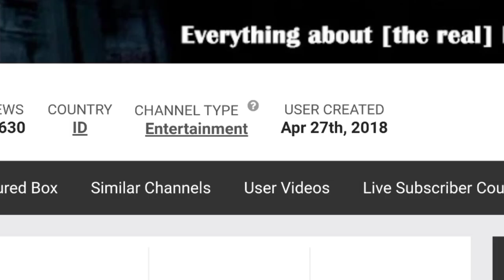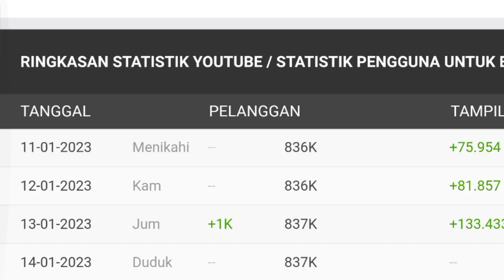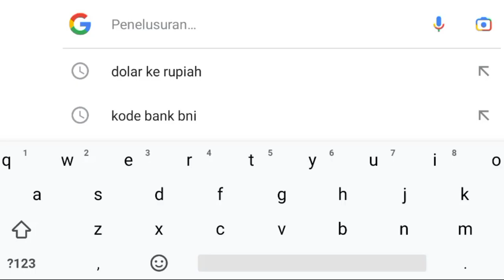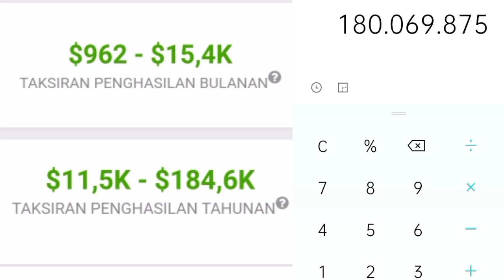Penghasilan Bucin Tv Dari Youtube